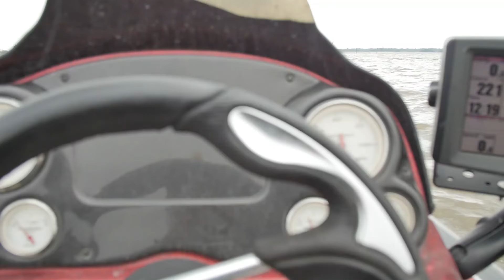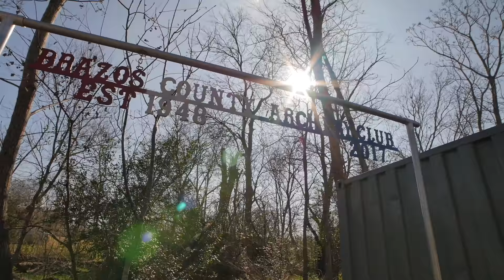Bad Fishing Day Gets Worse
This was just a bad fishing day that got worse. It's pretty much apbassing moments. I've been traveling around filming and vloggin a lot lately. I'm a little discombobulated so I'm bound to make a few mistakes. In this vlog, I'm spending the morning bass fishing on my local lake and then heading up to an archery competition to see my podcast partner. The bass fishing was very slow. The rain and high winds had muddied up the water and most of the grass was nowhere to be found in the lake. Typically this time of year, I like to throw a spinnerbait, a chatterbait, and a lipless crankbait when fishing shallow grass lakes like the one I'm in. I had one big largemouth bass eat my chatterbait around a very small patch of grass and then it came up and spit the lure. After that, I was going to fish another areas and the boat ran out of gas. Since I had been out of town, I didn't have time to charge my trolling motor so it was a close call. Luckily I was only a few hundred yards from the ramp. Then I crashed my drone. Then I take you guys to an archery competition and introduce you to my podcast partener Mr John Thomas Earl Larkin.

GEAR
CHATTERBAIT - Phenix Chatter bait with Live Magic Shad